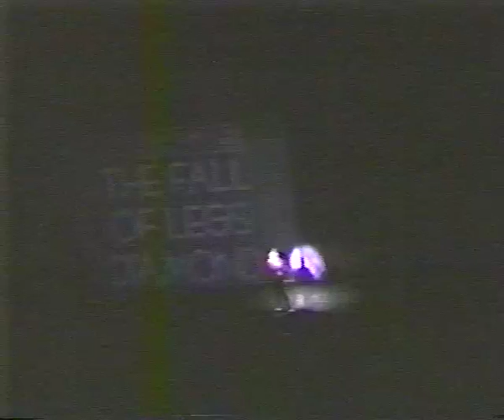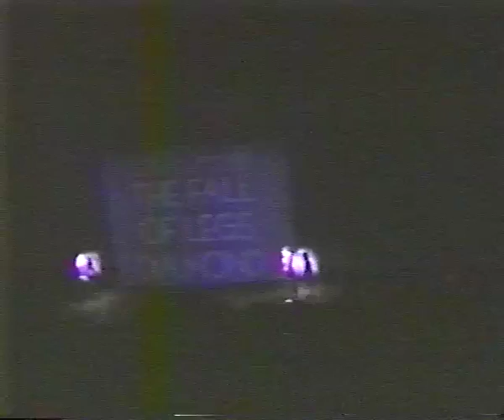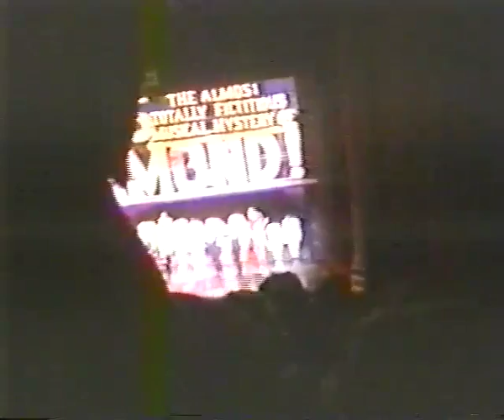Legs Diamond - Original Broadway Cast 1988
Starring PETER ALLEN, NANCY WILSON, JOEL SILVER. Book by HARVEY FIERSTEIN, Music & Lyrics by PETER ALLEN